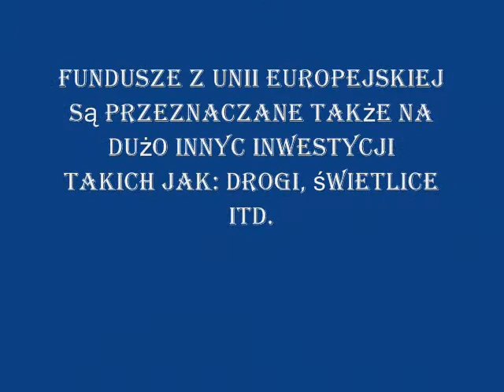Moje okolice współfinansowane przez UE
Nr 201
Projekt "Fundusze dla Polski - Filmowa Mapa Przemian". Autor:Mariusz Maszkiewicz ;Fundacja Think, 2010.
nazwa: Mariusz Maszkiewicz. Moje okolice współfinansowane przez UE.wmv